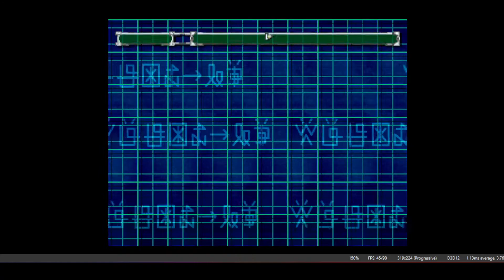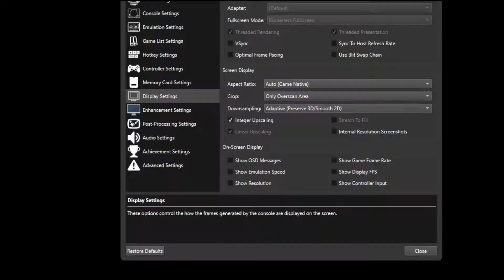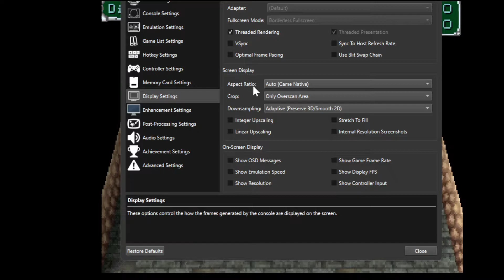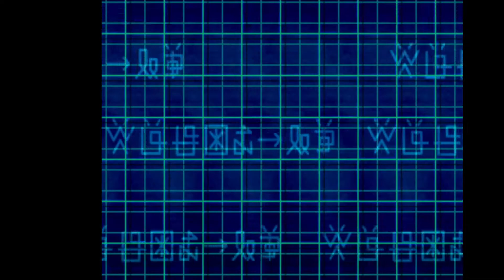Digimon World 2 Hard Mode ☠️ Eps 4 - Boss ke 2 dan 3 HArd Mode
Gameplay Digimon World 2 Hard Mode Indonesia
VS Boss T4iiii HArd Mode !